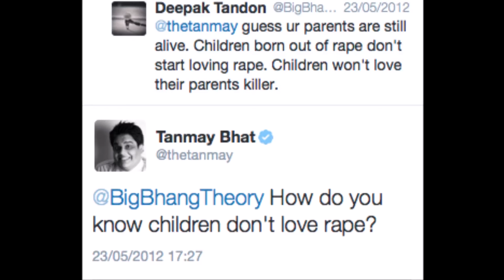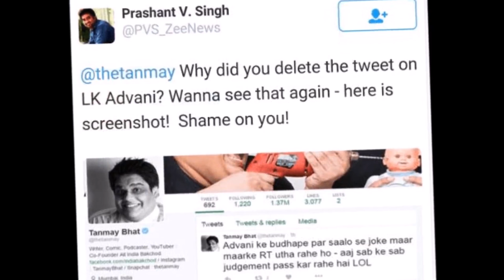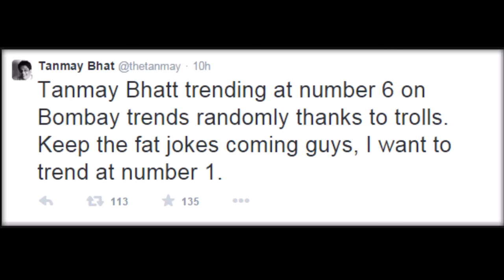NEW AIB Tanmay Bhat Snapchat video roast reaction {ANGRY RANT VIDEO}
"ACE TV" REACTIONS PRESENT

5 Real Reasons to hate Tanmay Bhat & his twitter tweets. This is a reaction response over his spoof video. **ALL HIS OFFENSIVE TWEETS INCLUDED**
AIB's Tanmay Bhat mocks Insults Sachin Tendulkar | Tanmay Bhat Insults Lata Mangeshkar | Virat Kohli